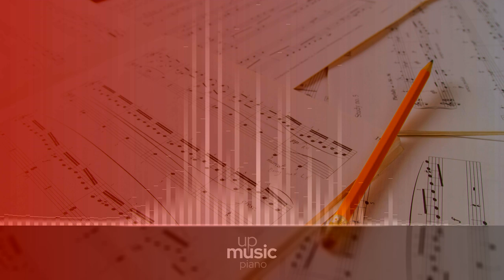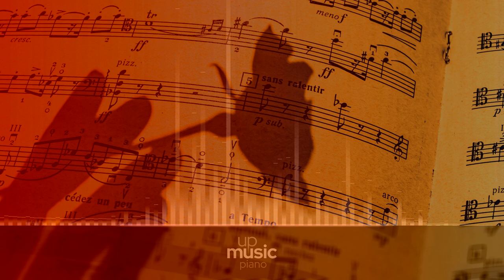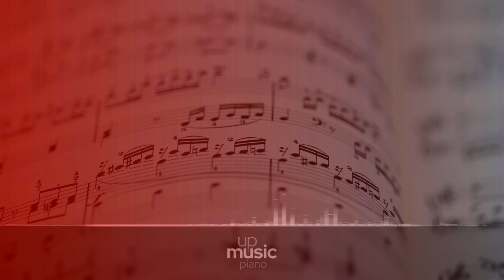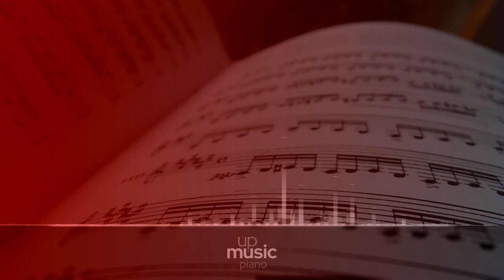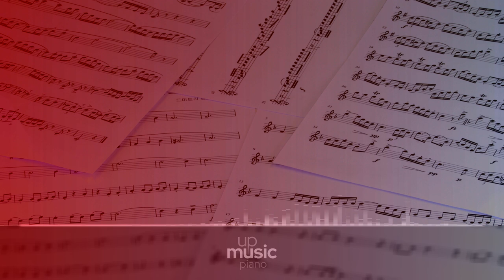Sonata in C major Op.1 - II. Andante, by European Archive ∙ upmusic ∙ piano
Brahms Piano Sonata No. 1 in C Major, Op. 1

The Piano Sonata no. 1 in C Major, Op. 1 of Johannes Brahms was written in Hamburg in 1853, and published later that year. Despite being his first published work, he had actually composed his second piano sonata first, but chose this work to be his first opus because he felt that it was of higher quality. The piece was sent along with his second sonata to Breitkopf und Härtel with a letter of recommendation from Robert Schumann. Schumann had already praised Brahms enthusiastically, and the sonata shows signs of an effort to impress.

Composer: Johannes Brahms
Form: Sonata
Key: C Major
Instrument: Piano
Period: Romantic